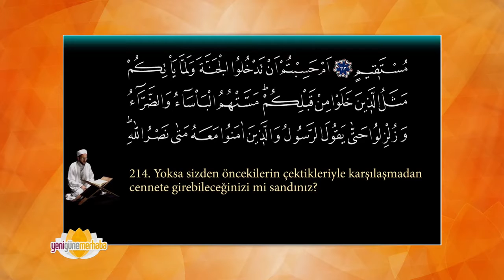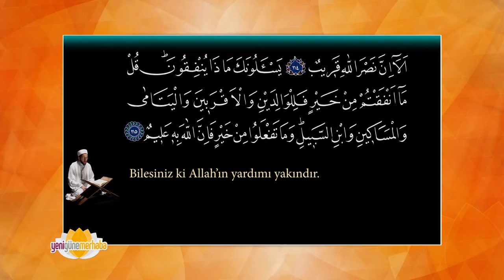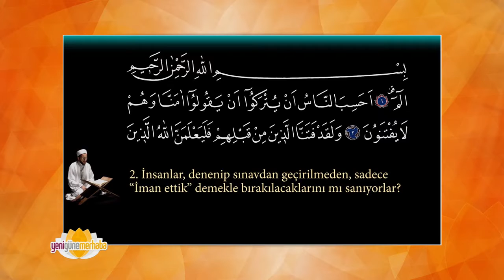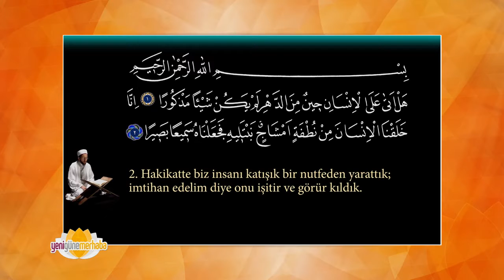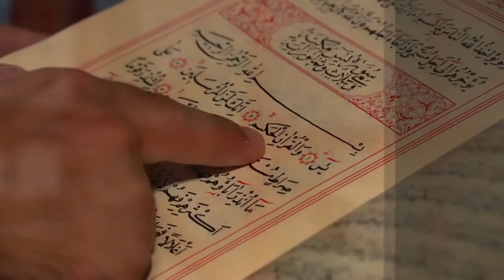Yeni Güne Merhaba 776.Bölüm (11.03.2016)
Konuk: DİB Din İşleri Yüksek Kurulu Üyesi Prof. İbrahim Hilmi Karslı

Konu: Dünya hayatının imtihan oluşu